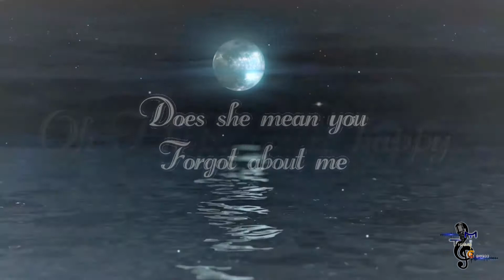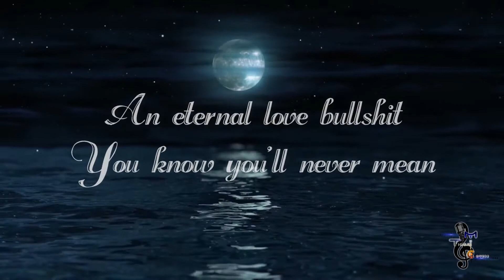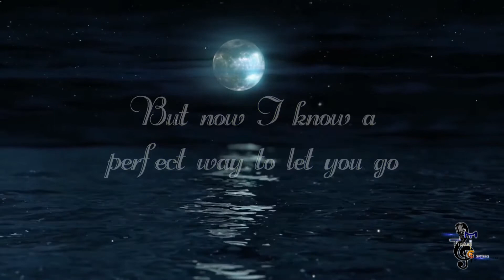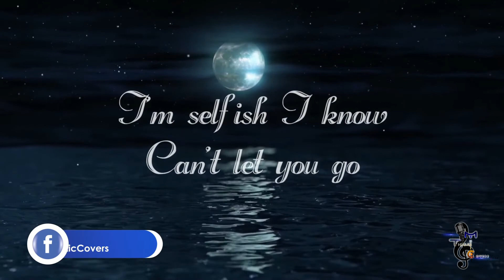Olivia Rodrigo & Jamie Miller - Happier x Here's Your Perfect - - - LYRICS - - -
for song lyrics request call or text this number: 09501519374